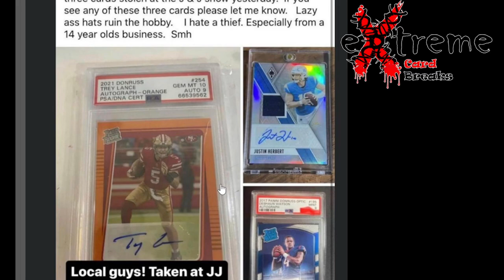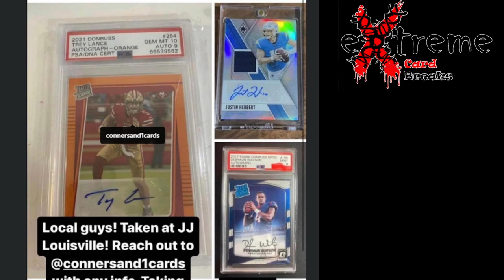14 Year Old Seller has Cards Stolen at Louisville Card Show - Local People Keep an Eye Out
14 Year Old Seller has Cards Stolen at Louisville Card Show - Local People Keep an Eye Out

1811 N Dixie Ave #104

Who do I collect:
Roberto Clemente
Michael Jordan
Nolan Ryan
Sidney Crosby
Vintage Cards